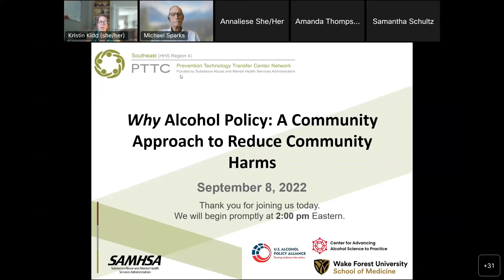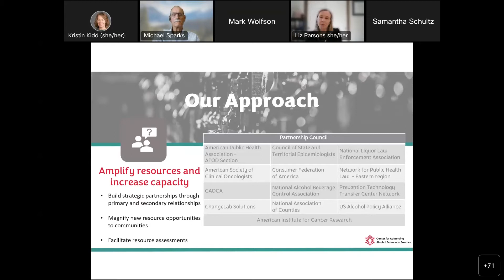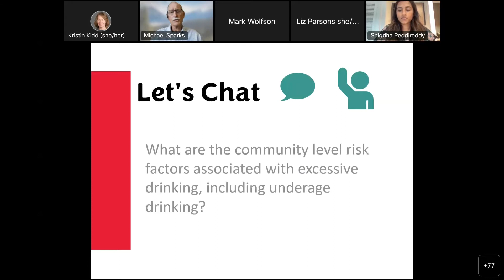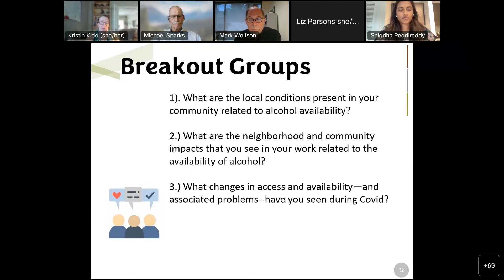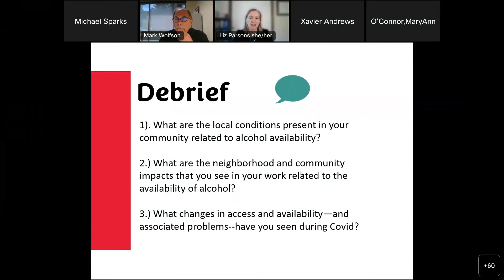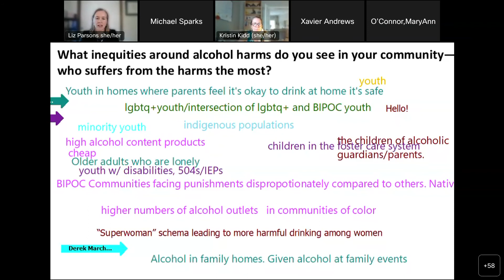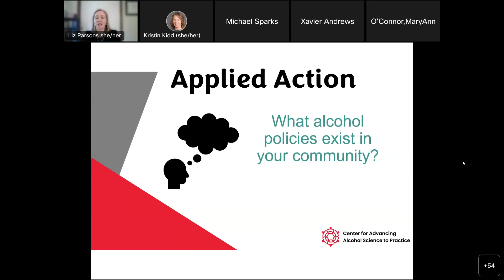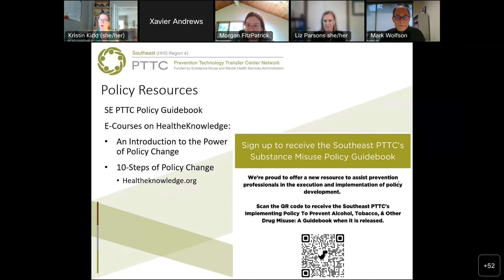Webinar: The Why – Alcohol Policy: A Community Approach to Reduce Community Harms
The Southeast PTTC is pleased to present a 3-part series focused on alcohol policies. In collaboration with the Center for Advancing Alcohol Science to Practice and the US Alcohol Policy Alliance, interactive webinar #1 detailed the benefits of working on evidence-based, population-level strategies to make the largest impact on community-level harms associated with alcohol. Presenters discussed the science that guides effective strategies and how the science relates to communities working on alcohol-related issues.